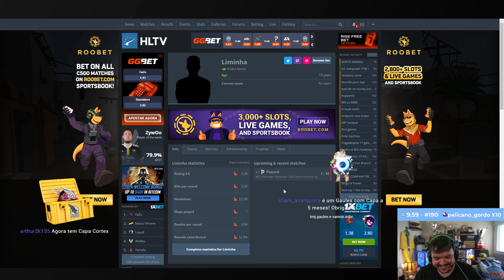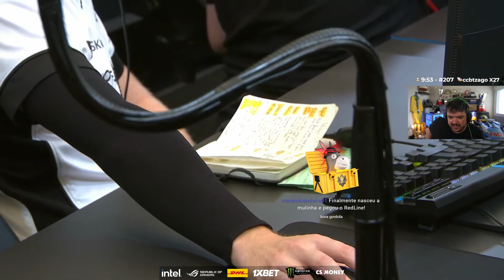GAULES TRANSMITINDO MIBR VS BIG - ESL PRO LEAGUE SEASON 16 (VERTIGO - MAPA 1 MD3)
CANAL DO LIMINHA NA TWITCH: liminhag0d